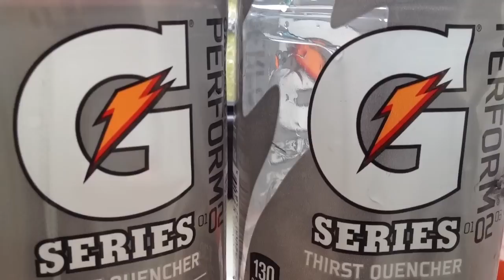Keelay - Sports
I love my team but they have issues with me
I love my team but they don't love what I bring

I'm high as hell in centerfield
Oh Jesus Christ
What's happening?

Dead eyes
Sunshine

Oh Jesus Christ
What's happening?

Dead eyes
Sunshine